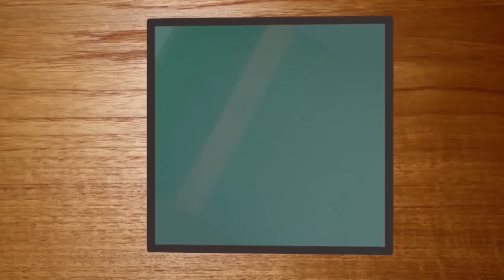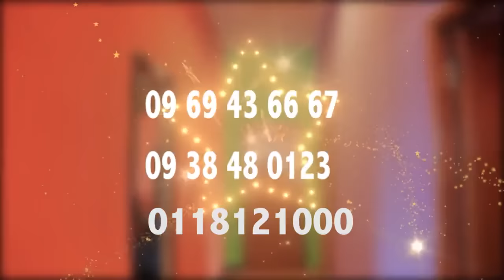Ethiopian - Yemaleda Kokeboch SE 3 EP 21 A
Ethiopian - Yemaleda Kokoboch SE 3 EP 21 A,
Very funny Ethiopian Acting Competition show on EBS Tv, Created by the renown Film writer & director Fitsum Asfaw. You can find the full show on EBS Tv every Monday @ 9: pm and Tuesday 12:00 pm.